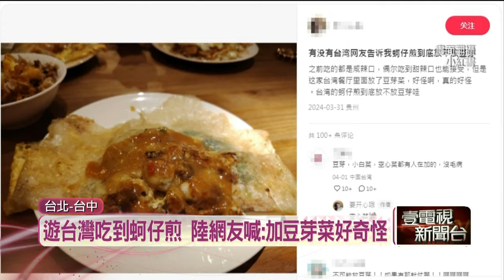蚵仔煎「加啥菜」才對味？ 北中南各有擁護「菜」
蚵仔煎是平時常見的小吃，不過一名中國網友來台吃到加豆芽菜的蚵仔煎很驚訝，原來面加的菜，竟然會隨著北中南地區不同，口味也不同，北部常見小白菜，中部有空心菜，南部則是豆芽菜居多。